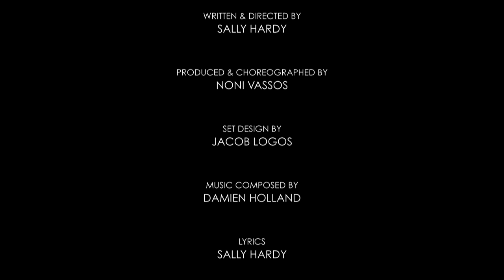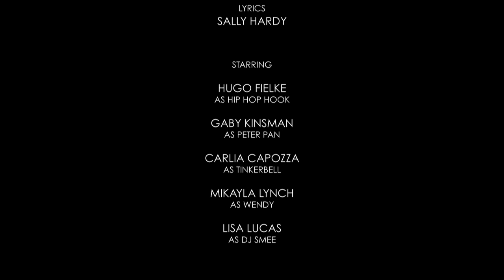Hip Hop Hook and the Fairy Dust Fiasco Promotional Video - Free Range Theatrix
HIP HOP HOOK AND THE FAIRY DUST FIASCO, presented by Free Range Theatrix

The timeless classic, Peter Pan, gets an epic and hilarious makeover in a new pantomime. HIP HOP HOOK AND THE FAIRY DUST FIASCO is an original family show that brings J.M. Barrie's much loved characters rapping and dancing into the modern world. Captain Hook is now a blinged out rapper, causing lyrical mayhem in Neverland with his bad rhymes and even worse fashion sense. He's on the trail of Tinkerbell, who alone has the magic ingredient that Hook needs to realise his dream of becoming Neverland's number 1 hip hop singer. Thankfully, Peter Pan and Wendy are on the case to try and thwart the posturing pirate poet. HIP HOP HOOK AND THE FAIRY DUST FIASCO is packed full of great dance, music and comedy for kids and adults alike.

Free Range Theatrix creates contemporary, original theatre for young audiences. We aim to produce  work that is relevant, thought provoking, adventurous and entertaining, for children, teens and young adults.

Free Range Theatrix also sells scripts, choreography and artistic concepts for students of the performing arts.